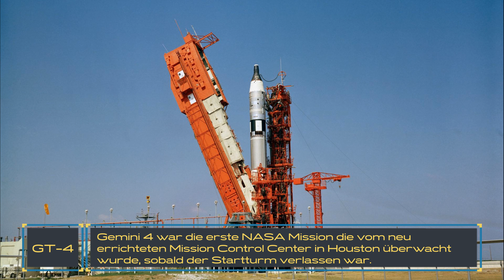Gemini 4 Mission in 100 Sekunden erklärt | Mondgeflüster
Die Gemini 4 Mission kurz und knapp für Dich zusammengefasst!

Herzlich Willkommen bei Mondgeflüster 🌑 Hier gibt's alles rund um die Mondlandungen und ein bisschen mehr. Im Format 100Sekunden fassen wir die wichtigsten Infos zu den Missionen aus dem Gemini Programm für Dich kompakt zusammen 🚀Gemini4

Hat es Dir gefallen? Danke! Hast Du konstruktive Kritik? Immer her damit 🌝

Alle Bilder, gemeinfrei und mit freundlicher Genehmigung der NASA.

Das bedeutet, wenn Du über diese Links etwas bei Amazon kaufst, das muss nicht unbedingt das Produkt sein welches verlinkt ist, bekomme ich eine kleine Provision ohne dass Du mehr zahlen musst. Somit unterstützt Du meinen (und Deinen) Kanal so ein wenig. Ich Danke Dir!

❗️ Alle Bild-, Video- und Audio Quellen sind in den Videos und/oder der Videobeschreibung angegeben bzw. wurden vorher angefragt. Sollte es dennoch irgendwelche Probleme mit dem Urheberrecht geben, bitte lass mich es wissen und kontaktiere mich, auch ich bin nicht fehlerfrei. Vielen Dank.